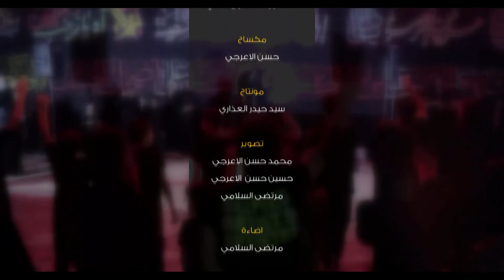اخر حياتي || عبدالله الكربلائي ،، للشاعر * ولاء حسون الحلي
هيئة دار المولى ابي الفضل ع
العراق () كربلاء المقدسة
اهالي قضاء الحر ١٤٤٢ __٢٠٢٠
موكب ارض الطف
هيئة ناصر الحسين ع
تنفيذ # شركة نور الحلالة
مكساج واخراج @ حسن الاعرجي
مونتاج {} سيد حيدر العذاري